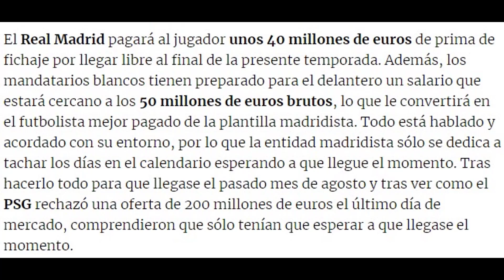Iván Martín desvela la prima de fichaje de Mbappé por el Real Madrid y el mega sueldo que tendrá